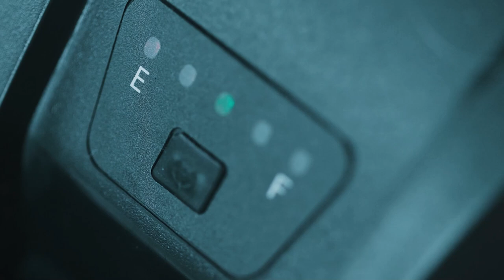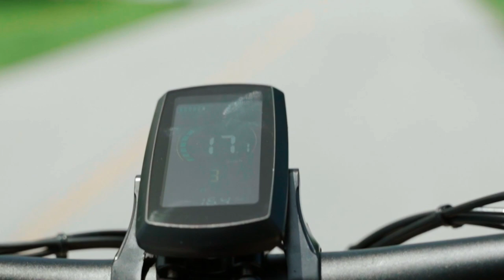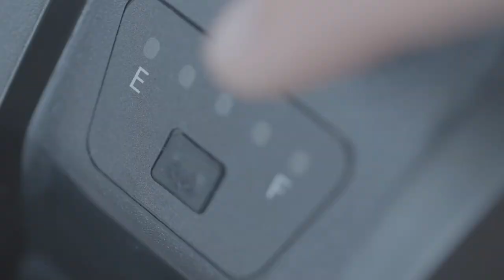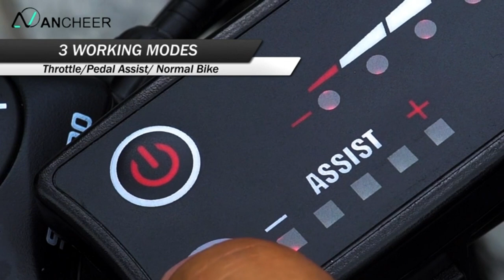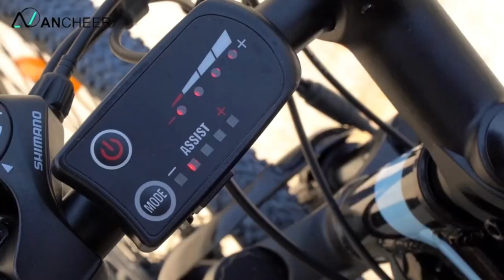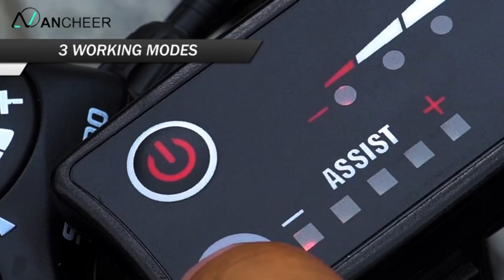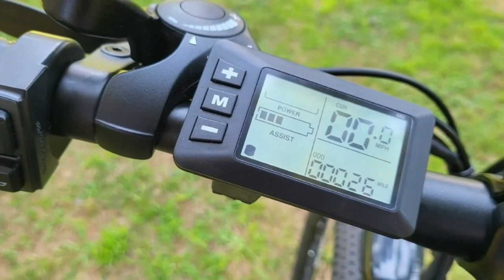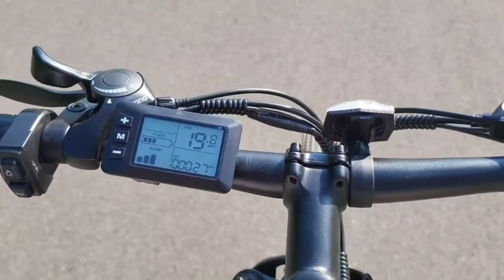Top 5 Best Electric Bikes in 2023 Under $500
1. Jasion EB5 Electric Bike for Adults with 360Wh Removable Battery, 40Miles 20MPH Commuting Electric Mountain Bike with 350W Brushless Motor, Shimano 7 Speed, 26" Tires and Front Fork Suspension
2. ANCHEER Electric Bike Electric Mountain Bike 500W 26'' Commuter Ebike, 20MPH Adults Electric Bicycle with Removable 48V/374.4Wh Battery, LCD-Display and Professional 21 Speed Gears
3. TotGuard Electric Bike, Electric Bike for Adults, 26" Ebike 350W Adult Electric Bicycles, 19.8MPH Electric Mountain Bike, 36V 10.4Ah Battery, Suspension Fork, Shimano 21 Speed Gears
4. Wooken Electric Bike, Electric Bike for Adults 27.5'' E-Bikes with 500W Motor, 21.6MPH Mountain Bike with Lockable Suspension Fork, Removable Battery, Professional 21 Speed Gears Bicycle
5.Vivi Electric Bike, 26" Electric Bike for Adults, Folding Electric Mountain Bike with 500W Motor, 48V Removable Lithium-Ion Battery, Shimano 21 Speed, 20MPH, Up to 50 Miles, Dual Shock Absorber

Time Code
00:00 - Intro
01:20 - Jasion EB5 Electric Bike
04:29 - ANCHEER Electric Bike
07:48 - TotGuard Electric Bike
11:18 - Wooken Electric Bike
14:40 - Vivi Electric Bike
17:55 - Outro

Fsstreaming is a participant in the Amazon Services LLC Associates Program.